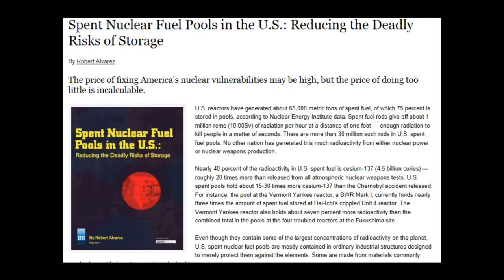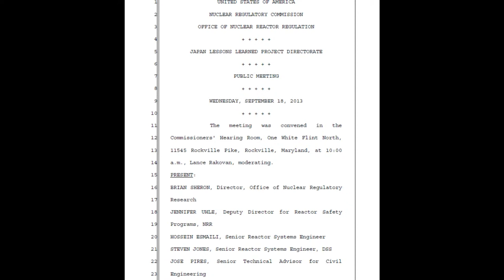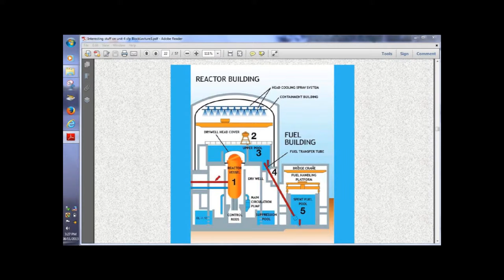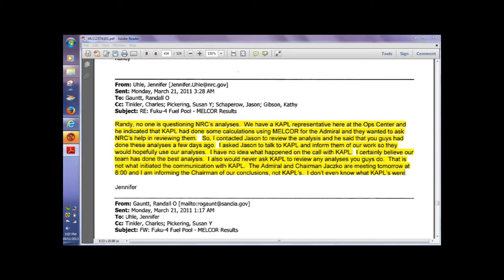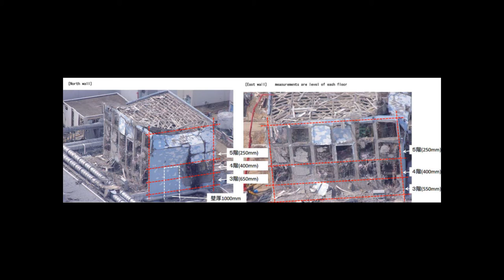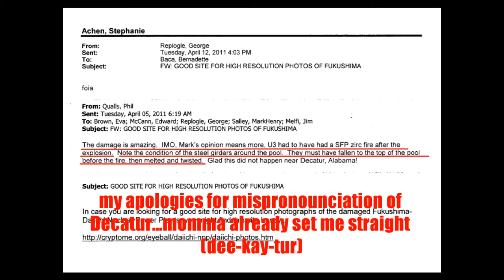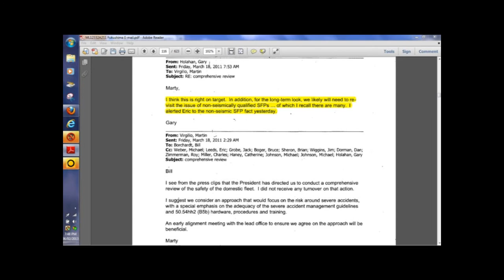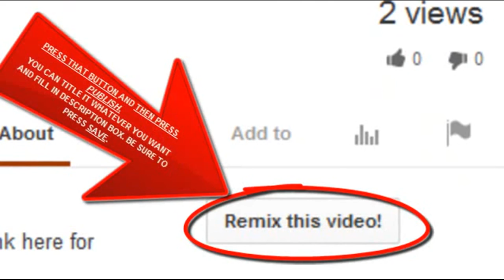Proof the NRC knows they are lying.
Thanks HatrickPenry and Msmilkytheclown1 for doing the heavy lifting on this information.

Greatly appreciated.

YouTube channels:
HatrickPenry
Msmilkytheclown1
MissingSky101
NibiruMagick2012
Kevin Blanch
Andrew Ebisu
h.thomas ackermann

We need all hands on deck to save our planet.